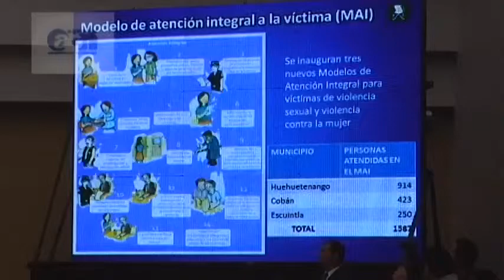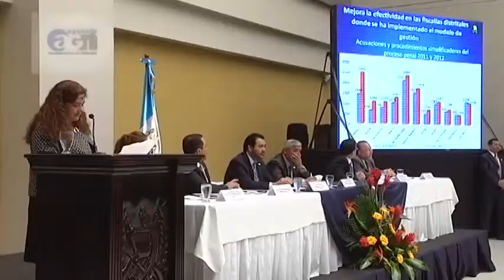Segundo informe MP